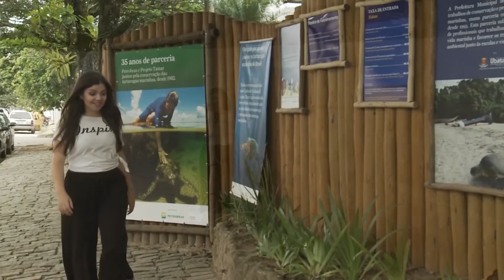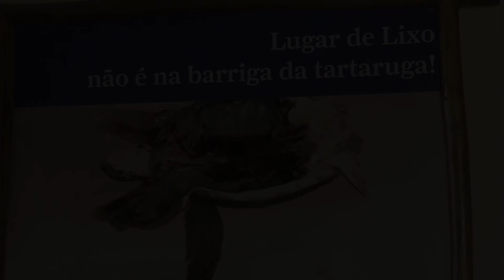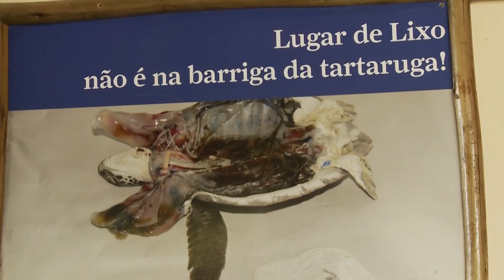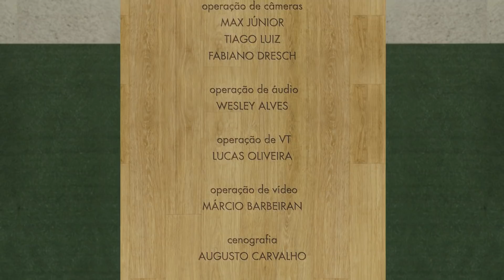Receita: Água Aromatizada / Tema: Terra: Planeta Água (18/04/19)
O tema do programa Vida & Saúde de hoje é Terra: Planeta Água. Recebemos os biólogos Agnaldo e Nayana Ellen. E na receita faremos uma deliciosa água aromatizada. Exibido (18/04/19).

Exibido na TV Novo Tempo de segunda à sexta às 11:00, 16:00 e 02:30.